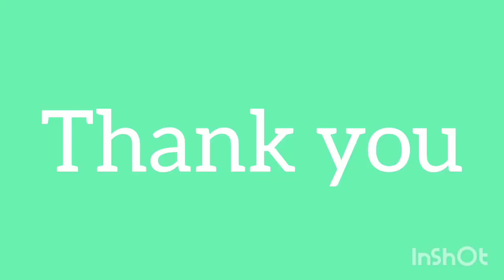खुसखुशीत कापण्या |गेहूं का आटा और गुढ़ से बनाए खस्ता कापण्याyoutube viedo#healthy#Kapnya recipe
INGREDIENTS

1/2 cup Water

1/2 cup Gudh / Jaggery

2 cups Wheat flour

1 tbsp Fennel seeds

2 tbsp Besan

2 tbsp hot Oil

Poppy seeds (Optional)

INSTRUCTIONS

Heat up water in a pan and add gudh.

Mix well and let the gudh melt. No need to make syrup.

When gudh melts turn off the

Let the mixture cool down a little.
The consistency of dough should be like puri dough.

Transfer the dough into a bowl and rest it for about 15-20 minutes.

Take the dough and knead it once more to make even.

Take a ball of dough and roll it into chapatti.

You can spread some poppy seeds on the rolling board before rolling chapatti.

Poppy seeds are optional. You can skip them if you don't like.

The chapatti should neither too thick nor too thin.

You can decide the thickness of the chapatti according to your choice.

Cut the chapatti into diamond shape kapanya.

Take the kapanya out into a dish.

You can roast the chapatti like dashami if you don't want to fry F kapanya.

खुसखुशीत कापण्या
गुळाच्या कापण्या
kapnya recipe
kapnya recipe in marathi
how to make kapnya
ashad special kapnya
kapni recipe
kapni recipe in marathi
gulachya kapnya
gavhachya pithachya kapnya
marathi recipe